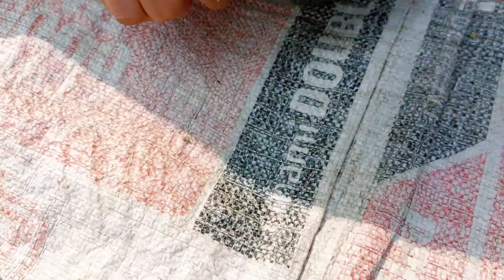Kodbel Makha!!কদবেল গাছ তলা থেকে পাকা কদবেল কুড়িয়ে কদবেল মাখা করলাম!! Tasty Kodbel Makha recipe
Ingredients-
Kodbel
Black salt
Kasundi
Chat masala
Dry red chilli
Green chilli
Sugar
Mustard oil
Chopped candoriander leaf
Lemon leaf